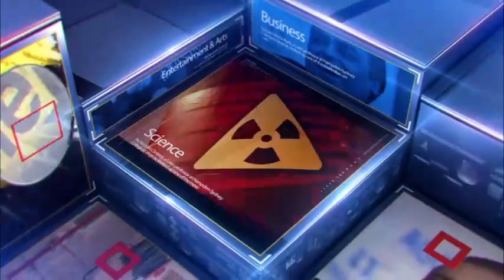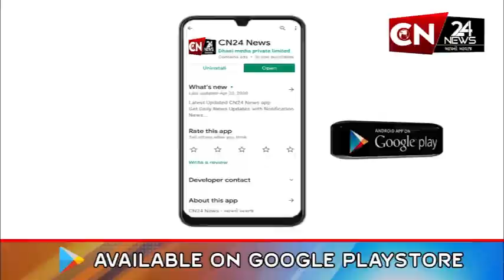રાજકોટ : માતૃમંદિર કોલેજનાં છાત્રો દ્વારા ભગવાન રામને નાનકડી ભેંટ